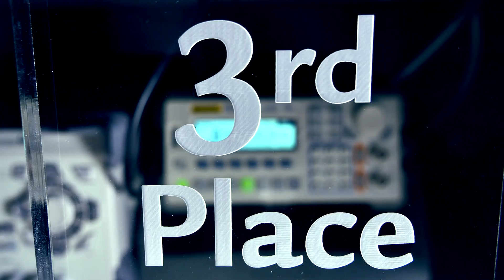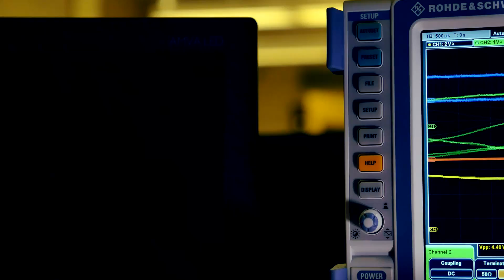Carleton University CanSat Team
We're crowdfunding to build a rocket-deployed glider that will collect and transmit atmospheric data and aerial photos which will all be displayed in real time at a ground station.